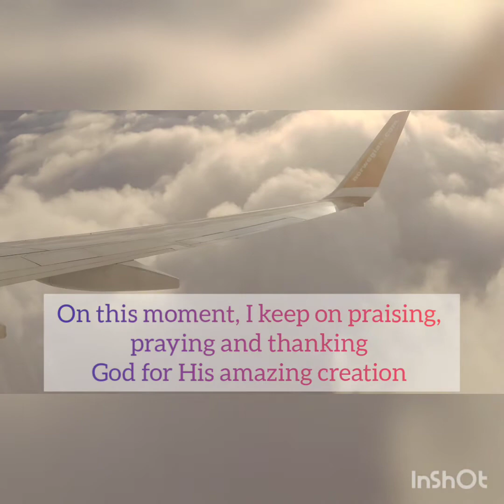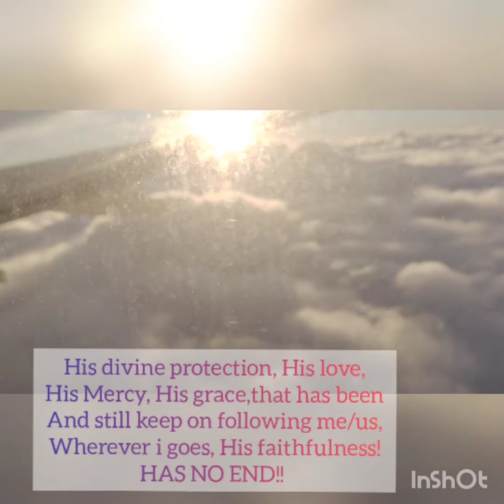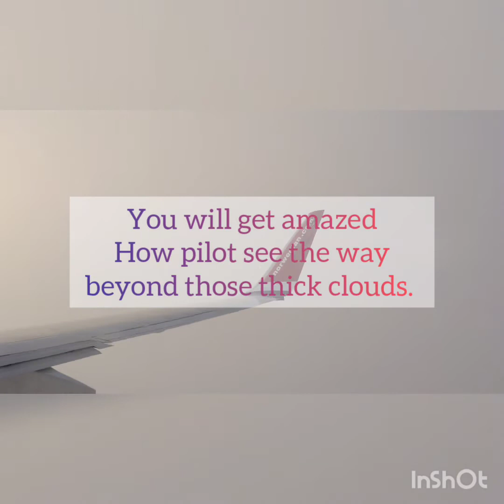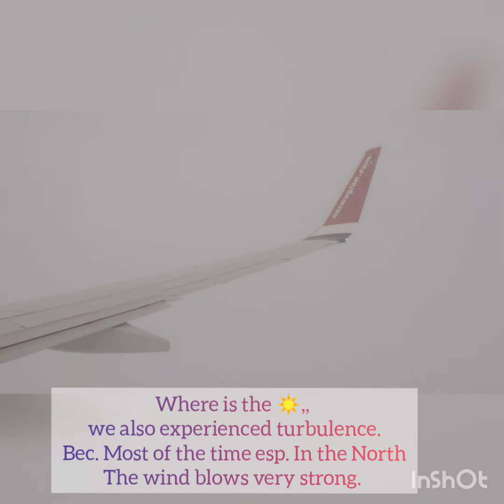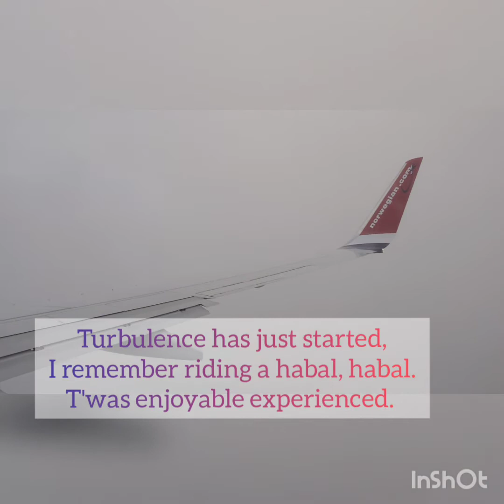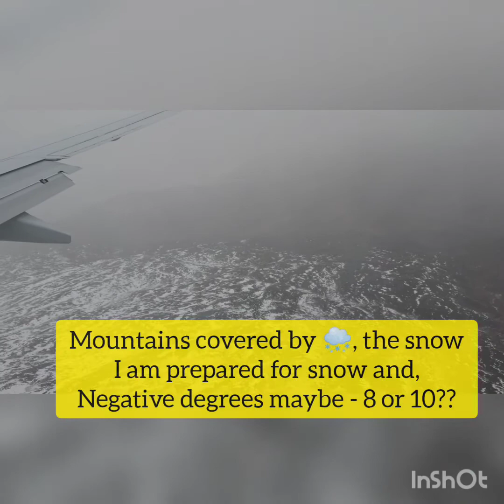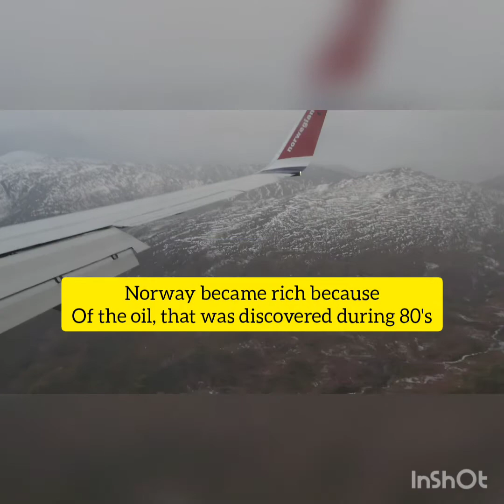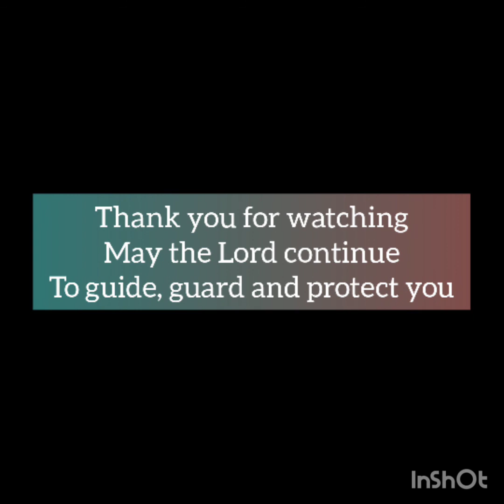Fly me to the North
Musician: ASHUTOSH